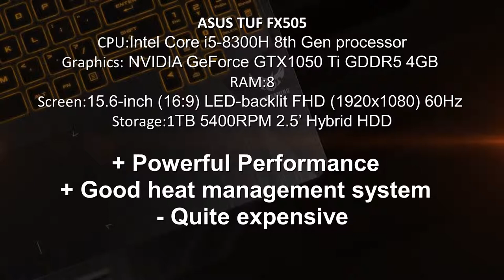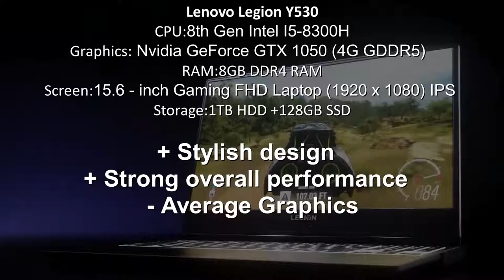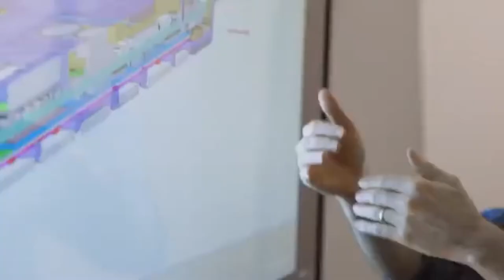Top Gaming Laptops for 2019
Hello Everyone,

I bring you a list of top gaming laptops currently available.

1. ASUS TUF FX505

2. Lenovo Legion Y530

3. Dell XPS 15 2-in-1

4. MSI GS65 Stealth

5. Asus ROG Zephyrus S GX701

I will be uploading more contents.

Thanks.